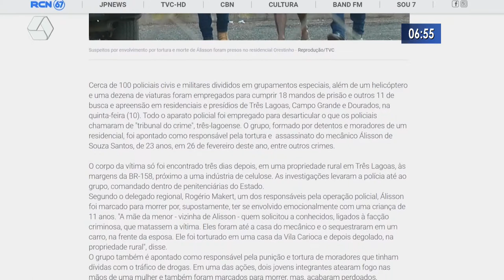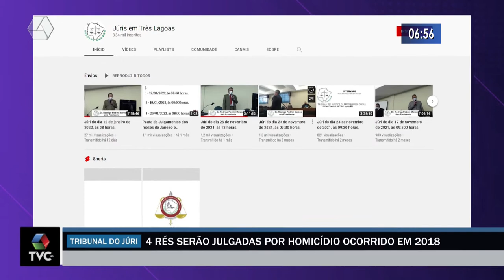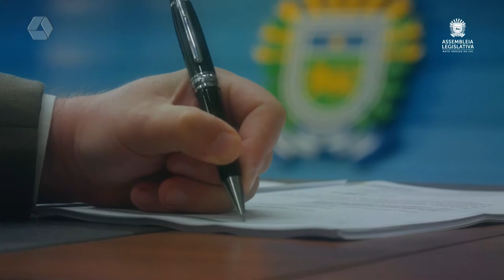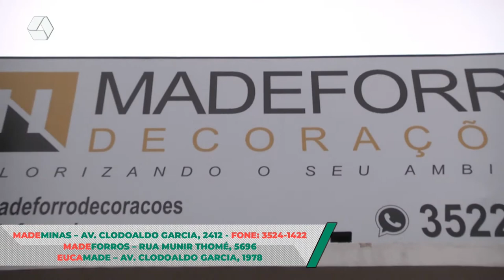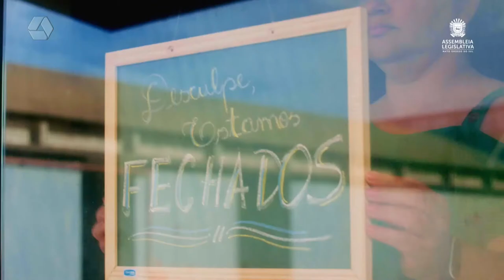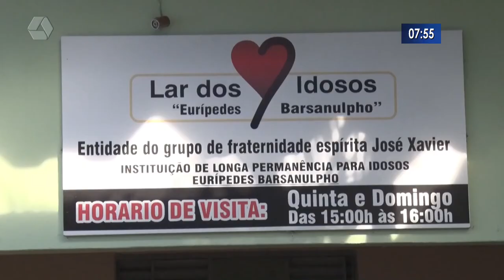RCN Notícias 26/01/2022